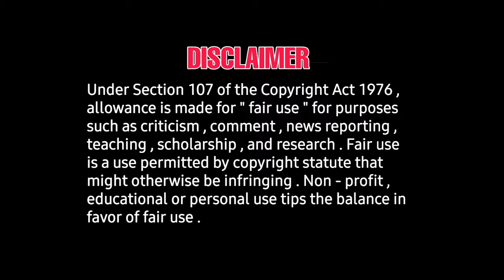RRR tomorrow ill release movies | நாளை வெளியாகும் படங்கள் RRR FRIDAY RELEASE MOVIES